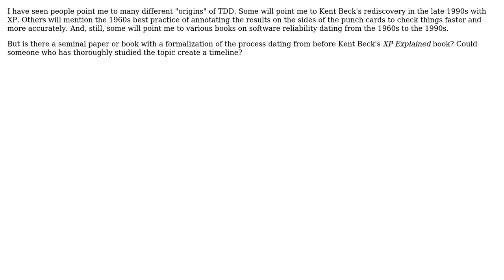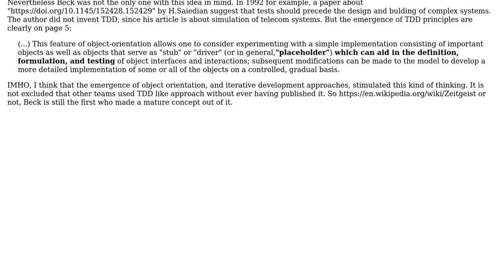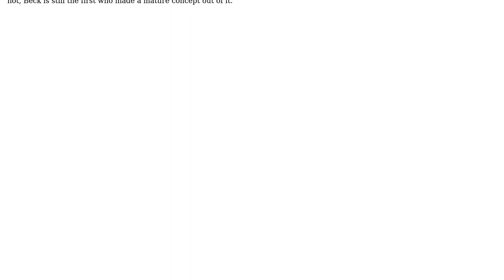Software Engineering: What is the origin of TDD?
With thanks & praise to God, and with thanks to the many people who have made this project possible! | Content (except music & images) licensed under CC BY-SA | Music | Images & others | With thanks to user Philippe Fanaro user Christophe and the Stack Exchange Network Trademarks are property of their respective owners. You are responsible for your own actions.